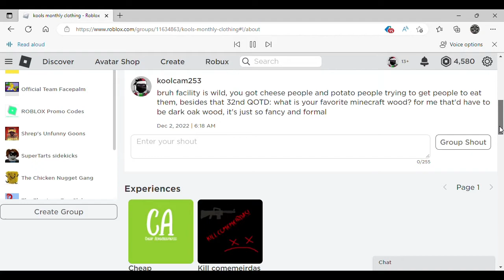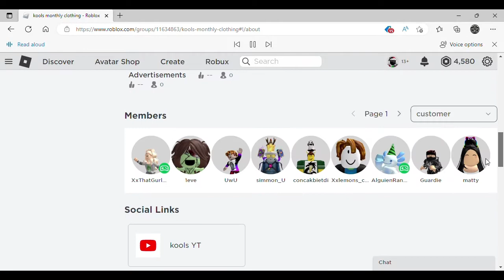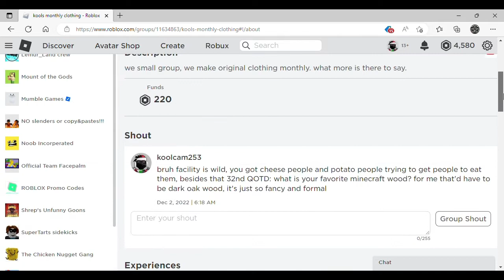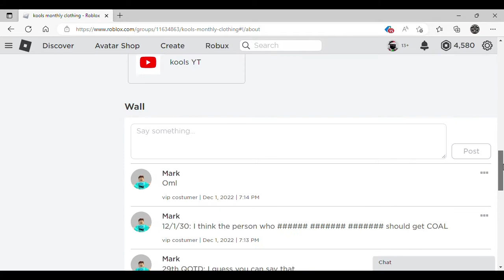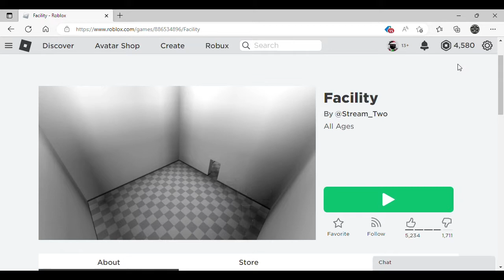facility is wild...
in this video i play facility ...
if we get 300 group funds we do "cant say "p" in SOA (state of anarchy) challenge